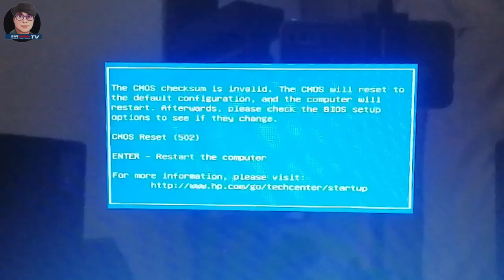HP SLIM 290 DESKTOP PC CMOS CHECKSUM ERROR | HOW TO REMOVE CMOS BATTERY | HP PC DISASSEMBLY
THE CMOS CHECKSUM IS INVALID PROBLEM SOLUTION. THANK YOU AND GOD BLESS